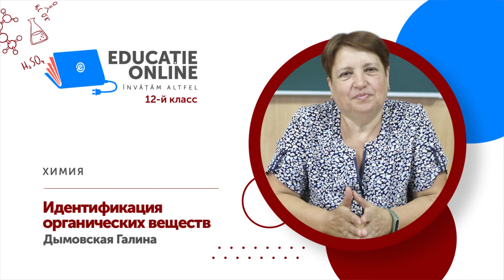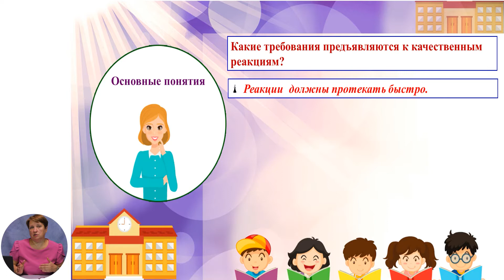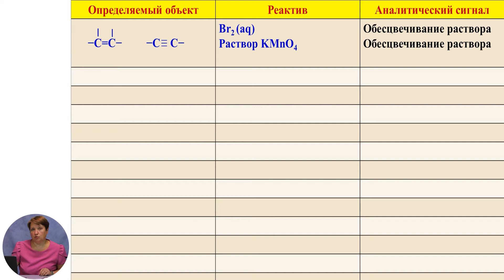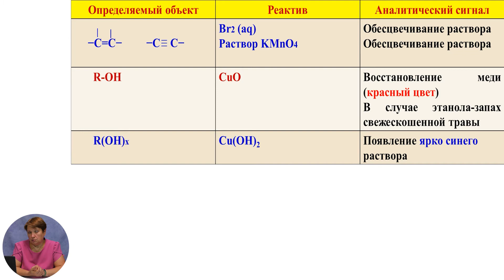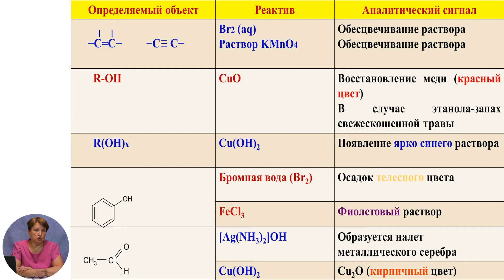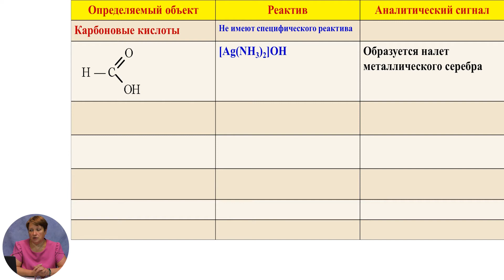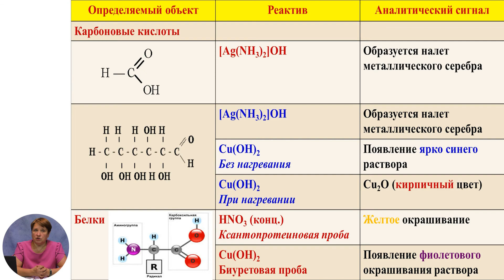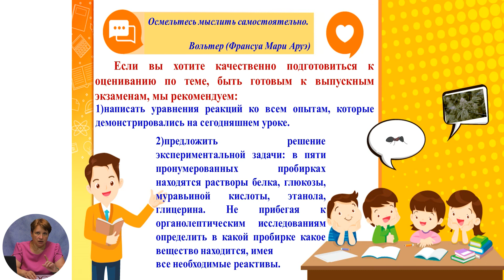Химия, 12-й класс, Идентификация органических веществ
Тема: Идентификация органических веществ
Учитель: Дымовская Галина
Автор: Дымовская Галина

 22 мая 2020 года Министерство образования, культуры и исследований Республики Молдова и Примэрия муниципия Кишинэу подписали Меморандум о совместной деятельности, касающейся расширения и улучшения качества обучения дистанционно, который облегчит доступ к образовательному процессу в соответствии  со статьей 128 ч.(6) Кодекса об образовании №152/2014.